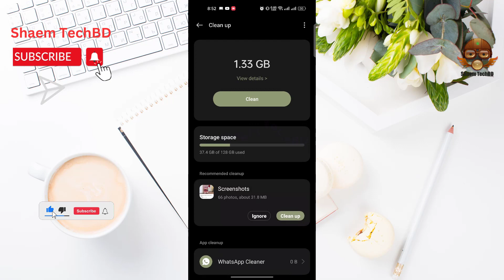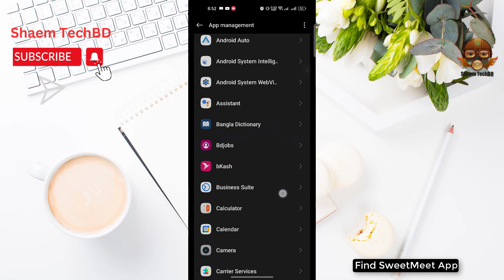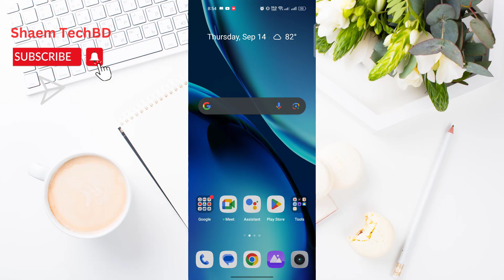How to Fix SweetMeet App Sign in Not Working in Android After New Updates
How to Fix SweetMeet App Unfortunately Has Stopped Error
How to Fix SweetMeet App White Screen Issue
How to Fix SweetMeet App Black Screen Issue
How to Fix SweetMeet App Scroll Down Problem Issue
How to Fix SweetMeet App Keeps Crashing Issue
How to Fix SweetMeet App Login Problem Issue
How to Fix SweetMeet App Slow Loading Problem
How to Fix SweetMeet App Scrolling are Extremely Slow and Laggy
How to Fix SweetMeet App Very Slow to Load
How to Fix SweetMeet App Sign in Not Working
How to Fix SweetMeet App Stop Working
How to Fix SweetMeet App Extremely Slow and Unresponsive
How to Fix SweetMeet App Doesn't Work
How to Fix SweetMeet App Very Glitchy
How to Fix SweetMeet App Can't Even Send a Message